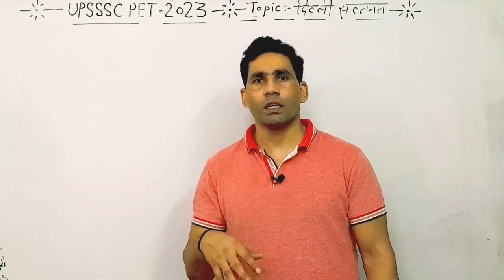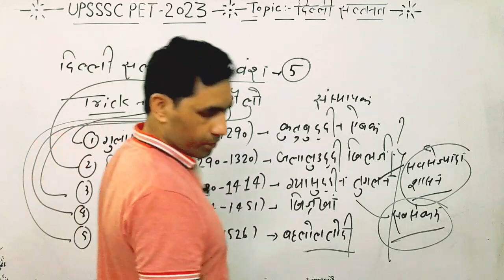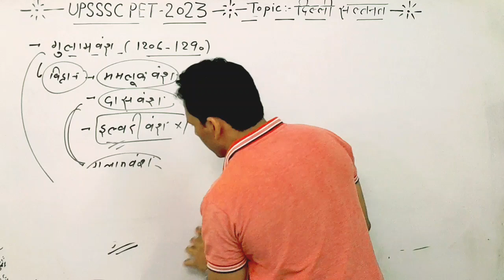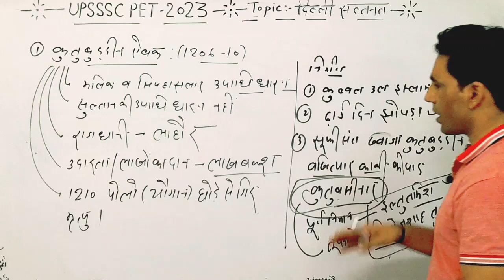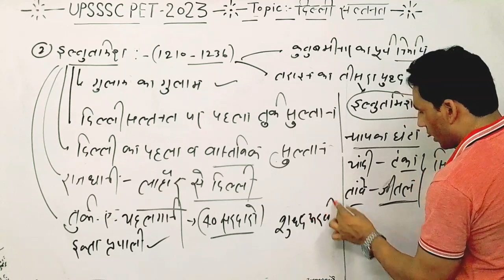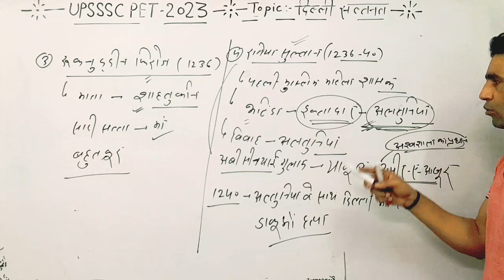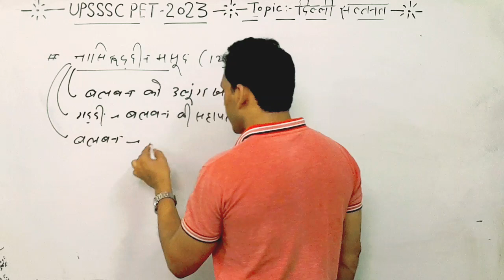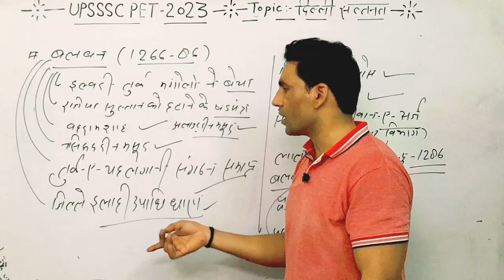दिल्ली सल्तनत-1|दिल्ली सल्तनत,गुलाम वंश|Upsssc Pet2023 full syllabus step by step|GS विशेषज्ञ द्वारा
up pet 2023, upsssc pet special, upsssc pet special class, upsssc pet special class by saddam sir,  upsssc pet 2023
upsssc pet history revision,  upsssc pet special history revision,  upsssc pet special history by saddam sir,  history specialist ,saddam sir history specialist,